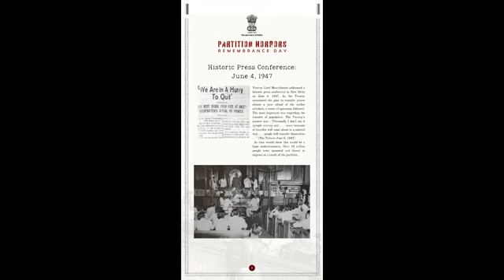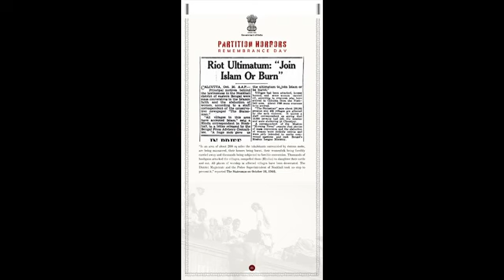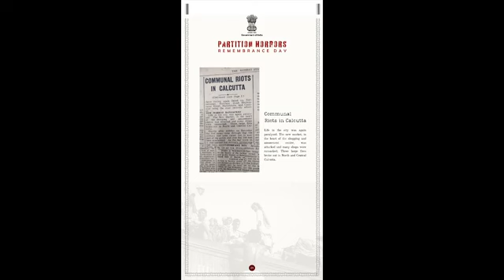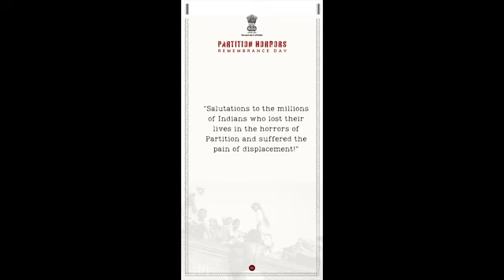Partition Horrors Remembrance Day